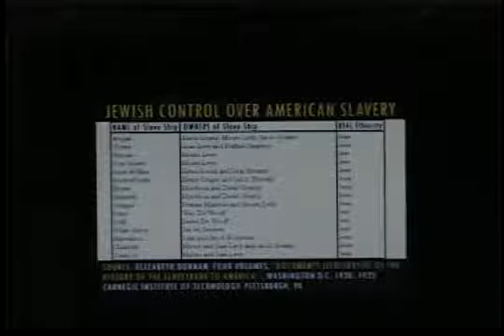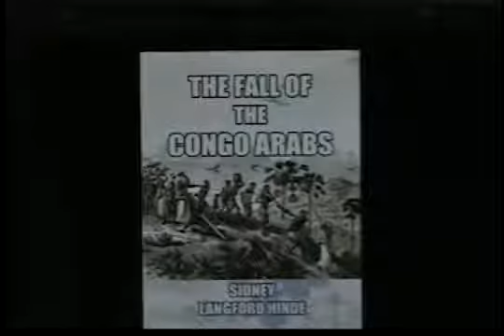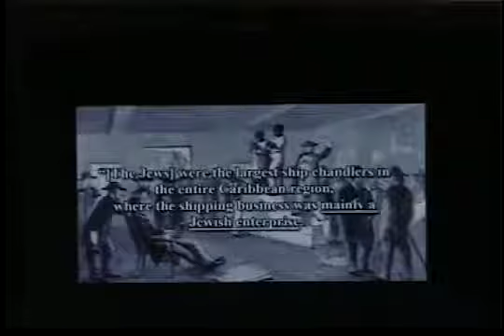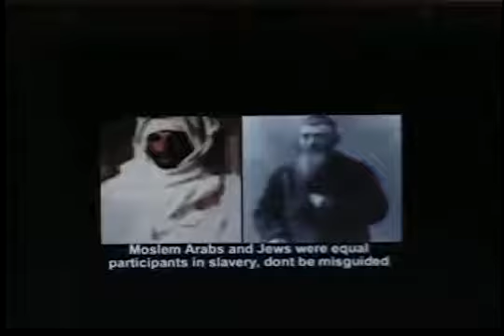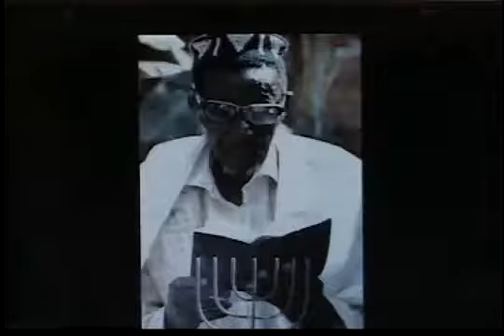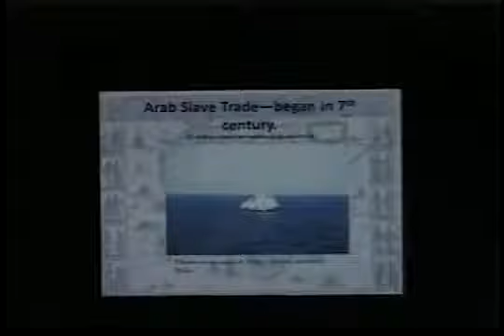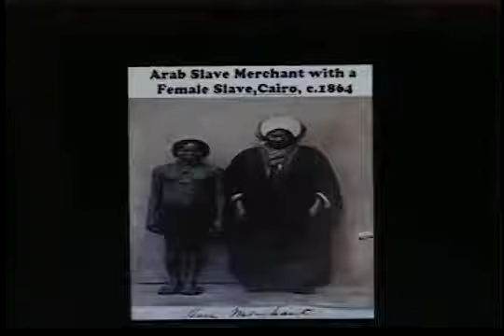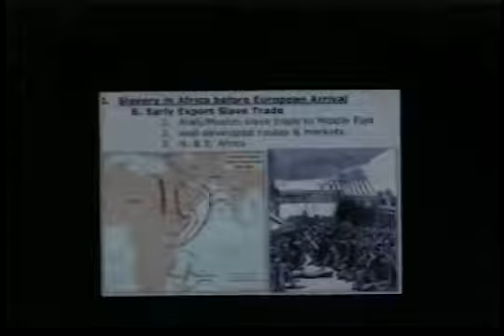Psalm 83 EXPLAINED! African Slavery Part 2 of 3